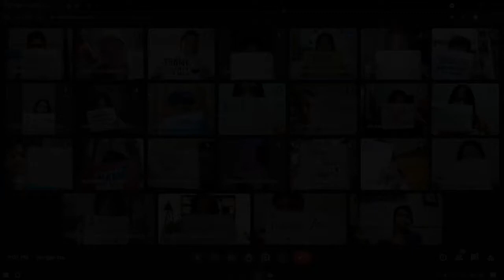I-ACSAD World Teachers' Day Video Message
Meowk